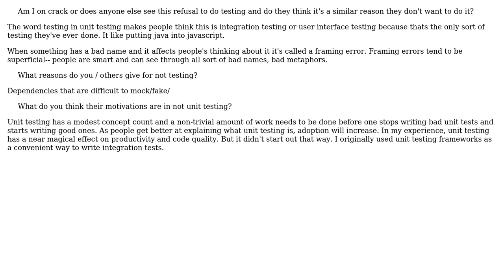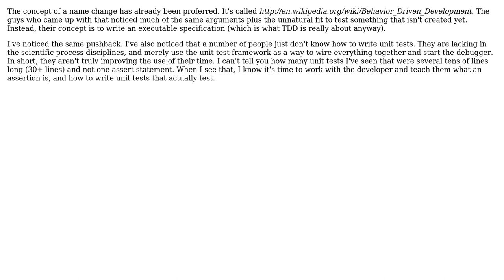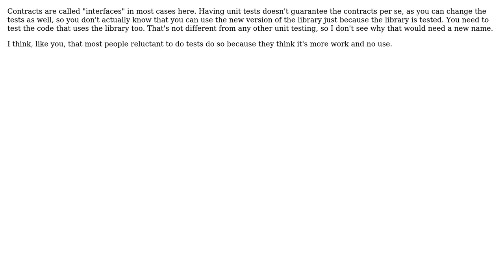Software Engineering: A new name for unit tests (4 Solutions!!)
Software Engineering: A new name for unit tests

With thanks & praise to God, and with thanks to the many people who have made this project possible! | Content (except music & images) licensed under CC BY-SA | Music | Images & others | With thanks to user Will user MatthewMartin user Lennart Regebro user gbjbaanb user Berin Loritsch and the Stack Exchange Network Trademarks are property of their respective owners. You are responsible for your own actions.